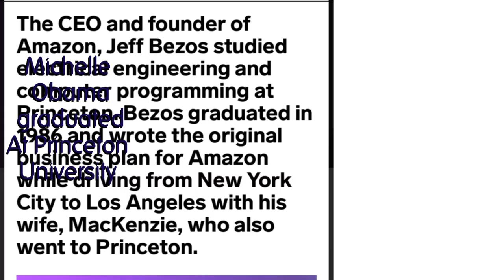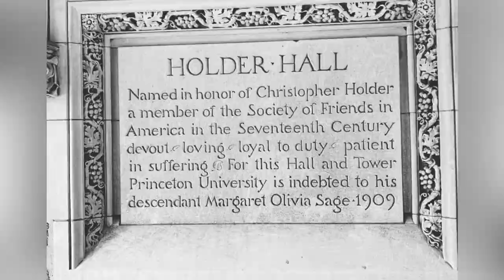A Glimpse of Princeton University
This video is in Princeton University last year. I am very surprised how beautiful the campus with these magnificent European architectures. My hubby i enjoyed roaming around the campus and taking photos and video.  I am so flattered i was able to visit this very famous and historical University. One of the oldest school in the US and many famous people like Michelle Obama and Jeff Bezo graduated from this school.